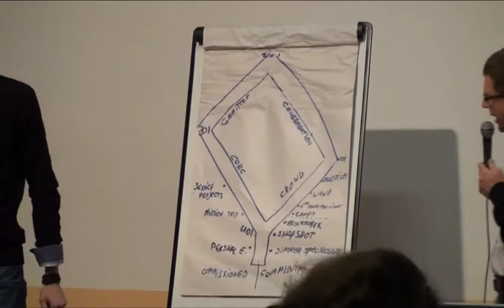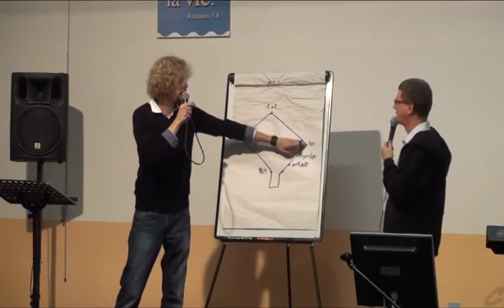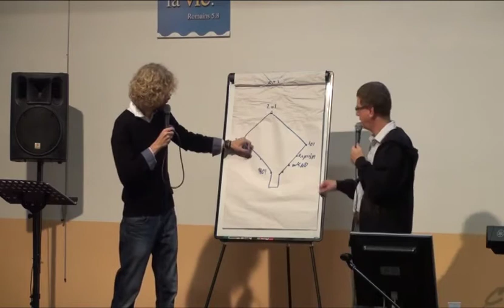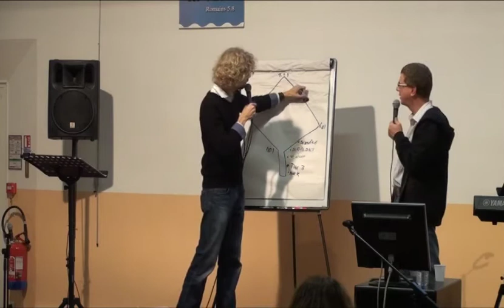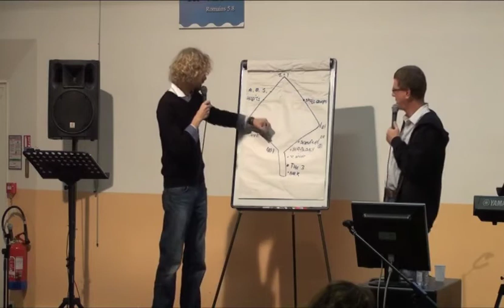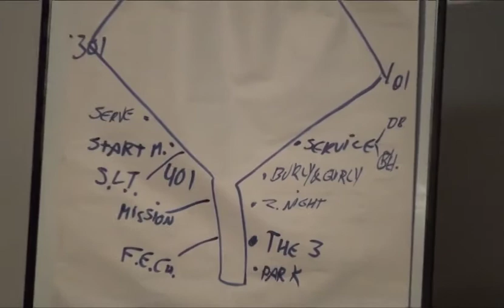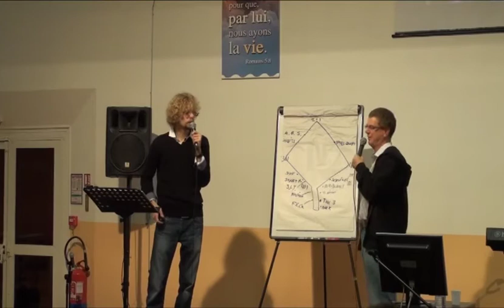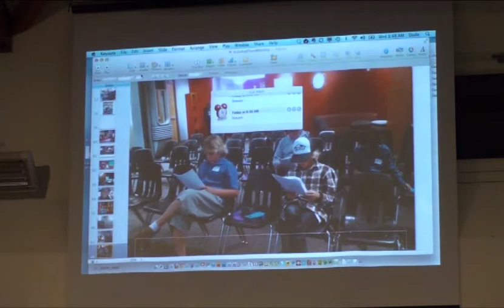Une eglise en bonne sante 5